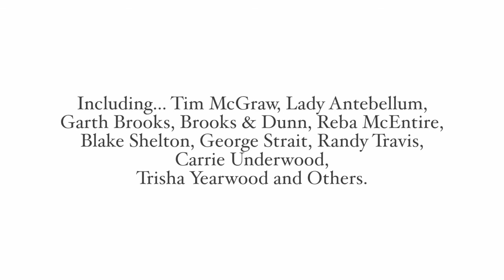Songwriting with Tom Douglas and Leslie Satcher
Tom Douglas and Leslie Satcher did an amazing one day songwriting workshop at the Curb Center.